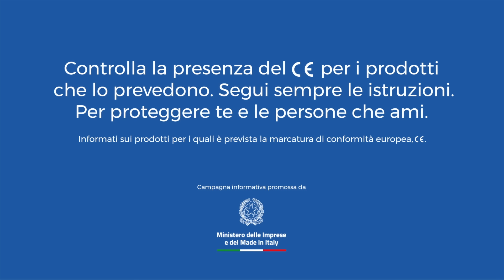Prodotti Sicuri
I prodottisicuri sono come la tua guardia del corpo, pensati e costruiti per farti vivere una vita più confortevole e meno rischiosa.
La marcaturaCE protegge te e le persone che ami perché indica la conformità ai requisiti essenziali di sicurezza di un gran numero di prodotti commercializzati in Unione Europea.
La maggiore consapevolezza negli acquisti e l’accortezza nell’utilizzo dei prodotti sono la prima forma di tutela della salute e della sicurezza per i consumatori.

Conosci alcuni dei prodotti sottoposti all’etichettatura CE?
I produttori, infatti, sono obbligati ad apporre la marcatura su alcuni di essi: giocattoli, materiale elettrico, dispositivi di protezione individuale, dispositivi medici, imbarcazioni da diporto, droni, apparecchiature radio.